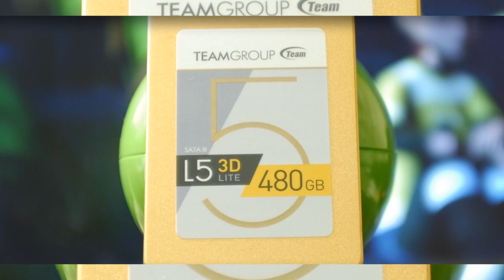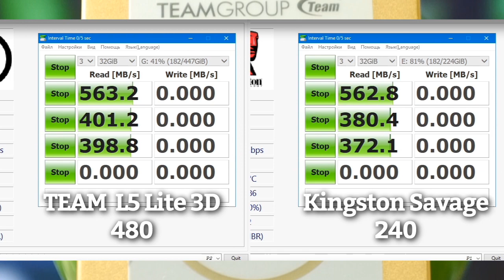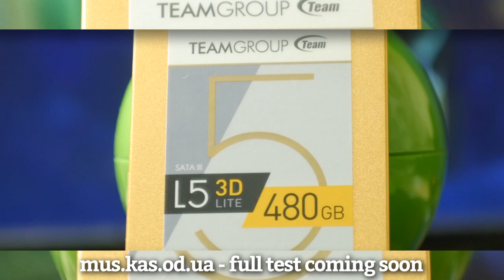$60 480 GB TEAM GROUP L5 Lite 3D TLC - WRITE SPEED TEST - BEST SSD FOR LOW PRICE (BUDGET SSD)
presents TEAM L5 Lite 3D SSD WRITE SPEED TEST Short Version

Payoneer MasterCard For Your Business!
Do You Want Financial Assistant?
Sing Up & Earn $25!